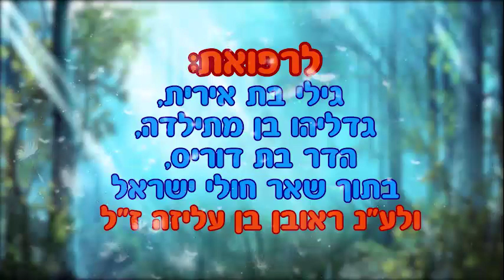גאולה בפרשה לילדים - פרשת וירא